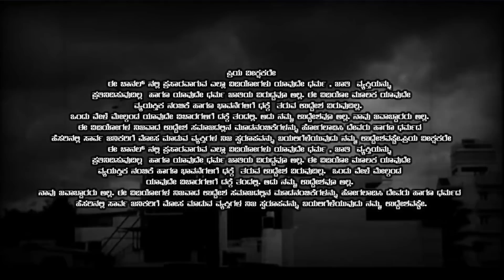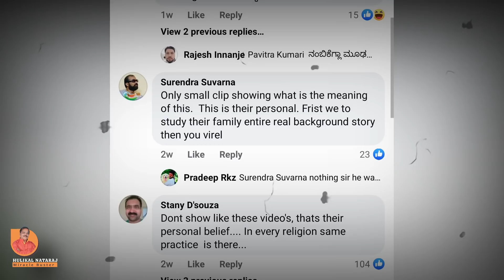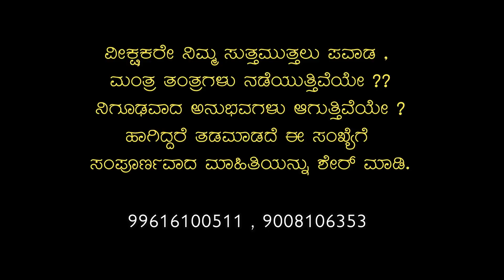ಪ್ರೇತ ಬಿಡಿಸುವ ಭಯಾನಕ ವಿಡಿಯೋ ವೈರಲ್ I hulikal nataraj I kannada new horror video I exclusive I new